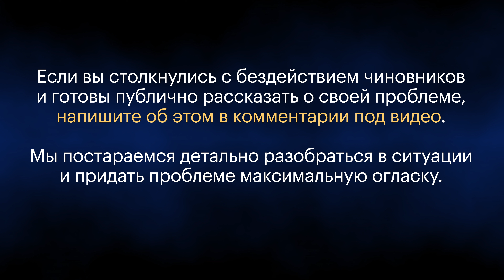Три канализационных коллектора могут стать смертельной ловушкой для жителей Пензы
В этом видео речь пойдет о смертельной ловушке в виде открытых канализационных коллекторов, глубиной несколько метров, расположенных в непосредственной близости от жилых домов.

Жители Пензы неоднократно сообщали чиновникам из администрации Пензы о проблеме, писали и просили помощи у депутатов, но вместо решения проблемы получали банальные отписки.

Как можно видеть, в нескольких метрах от многоэтажек, расположен опасный объект, три канализационных коллектора. Территория не огорожена, никем не охраняется и может стать смертельной ловушкой для любопытной детворы. Об этом известно городским чиновникам, однако мер никаких не предпринимается.

Отсутствие должного внимание к объекту повышенной опасности, представляет серьезную угрозу и может привести к трагическим последствиям.